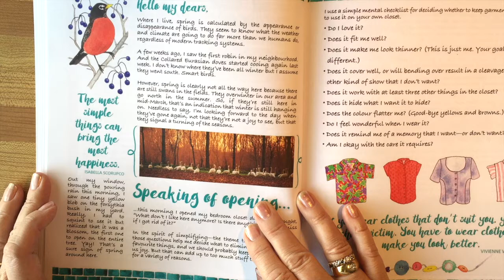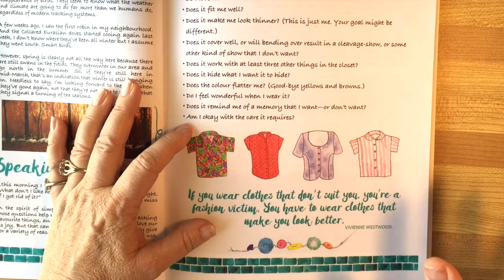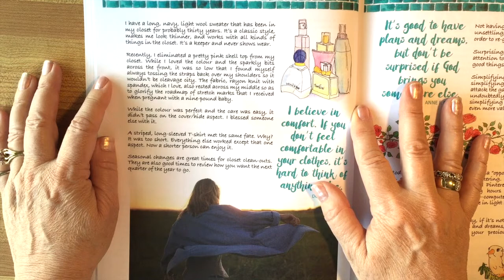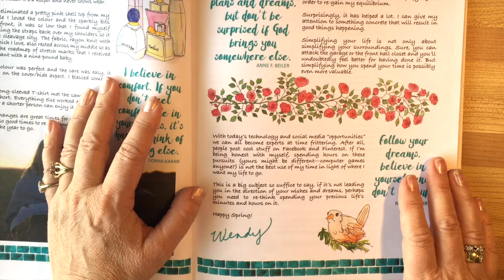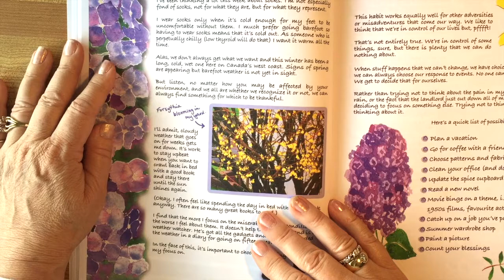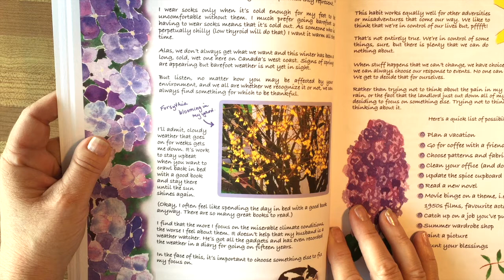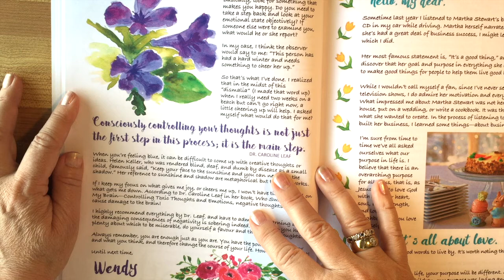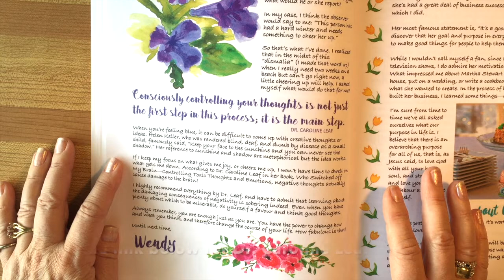The Letter Box #3 The Joys of Spring ~ Video (2020)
Is it time for a new beginning? Like letters from home, these letters celebrate the joys of spring, and how to stay positive in difficult times. LEARN SEVEN WAYS TO MAKE LIFE LUSCIOUS

BOOKS BY WENDY DEWAR HUGHES
DR. CAROLINE LEAF'S BOOKS
THE LETTER BOX BOOK

Harp Music: World renowned harpist, Mary Murphy